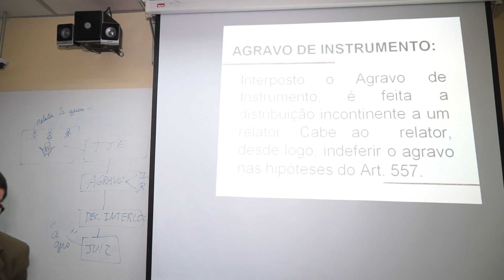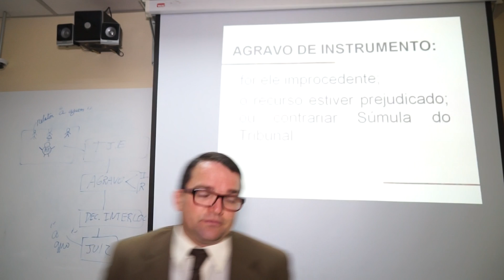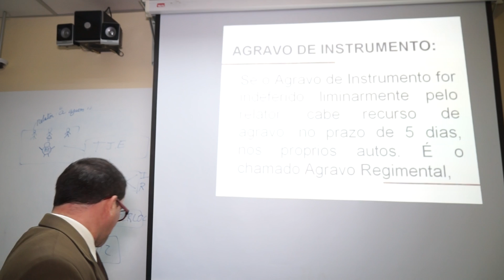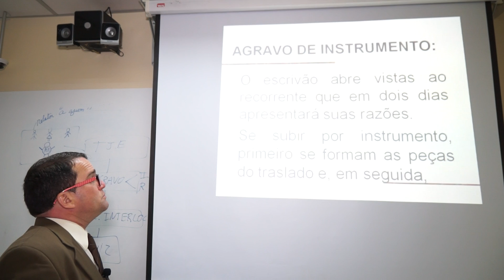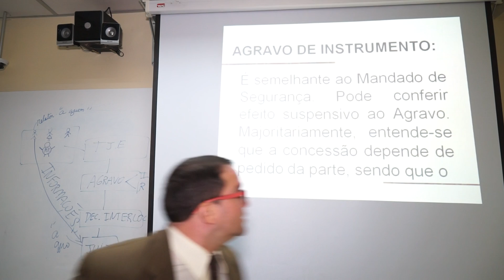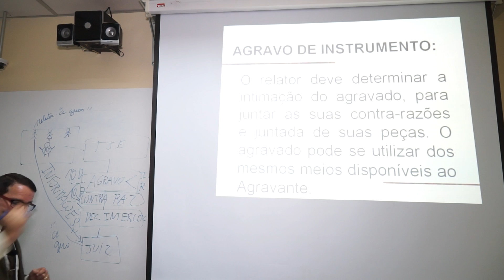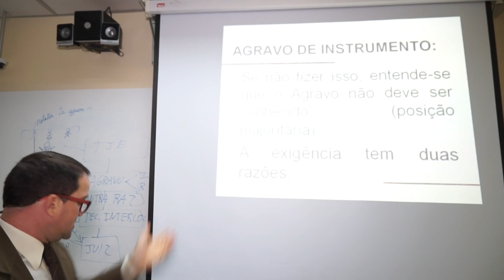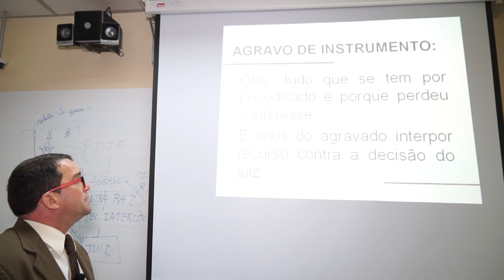03 Ponto Agravo de Instrumento 1 3